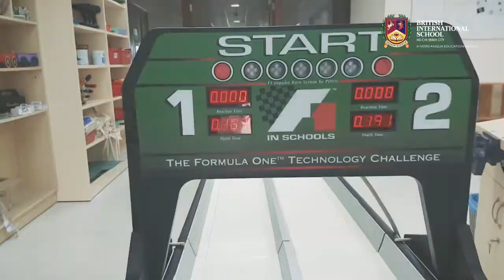Good Luck Photon Racing - F1 in Schools 2017 | BIS HCMC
As Photon Racing have only 2 days to go until the Malaysia F1 in Schools World Finals 2017 we want to wish them the very best of luck from all of us here at BIS HCMC!

Following in the footsteps of Team Helios and Doppler Racing, Photon Racing are the third cohort of students from BIS HCMC attending the F1 in Schools World Finals 2017 and the only school to be representing Vietnam.

To find out more about their preparations for this event, please visit our

BIS HCMC is the largest international school in Vietnam. We are very proud of our vibrant international school community and our reputation for providing an outstanding quality of education and results.